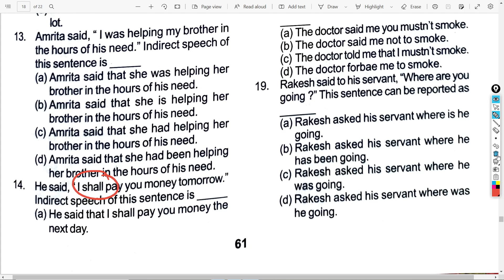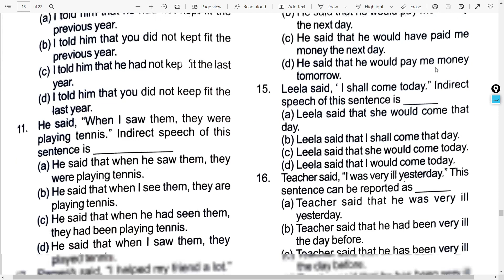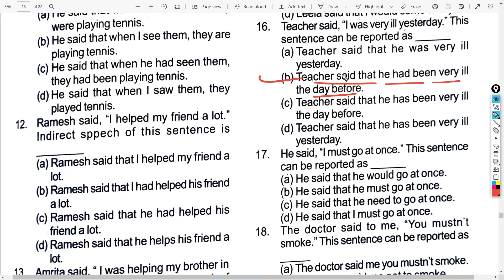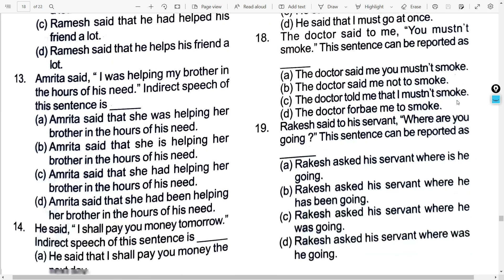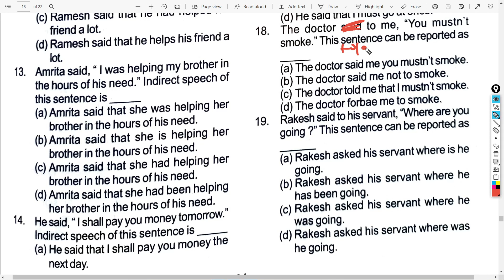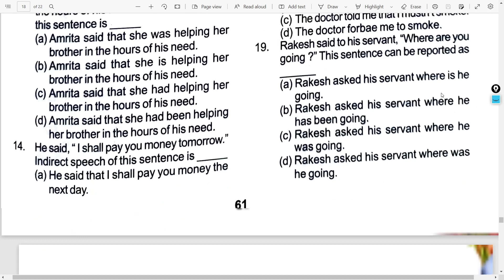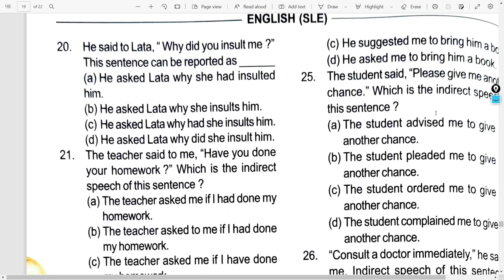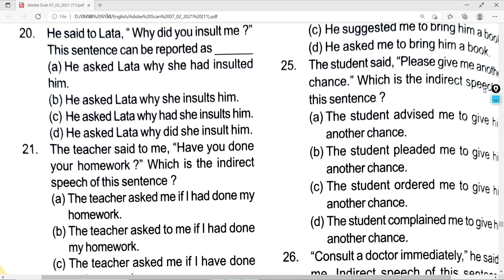Class 10 English Grammar Top 250 MCQs For SA-2 Exam | Part-2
Class 10 English Top 500 MCQs For SA-2 Exam
SA-2 Exam Sample Paper English | Summative Assessment 2 Question Paper | SA-2 Exam Class 10 English Grammar Questions | Top 250 MCQs | Part-2